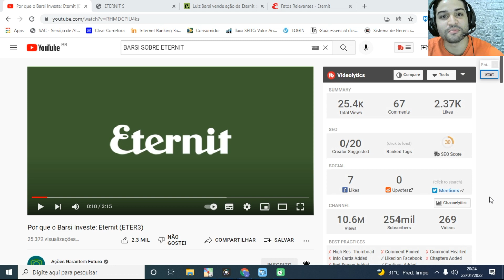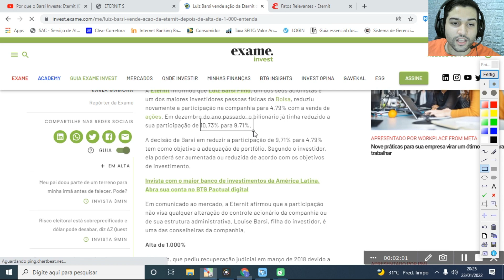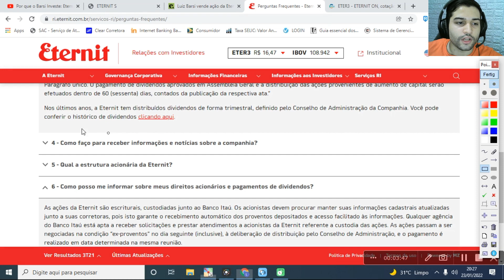POR QUE O BARSI INVESTE EM ETERNIT? [ETER3]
Livros de finanças e investimento:
Como analisar balanços do jeito Buffett

Neste vídeo, "POR QUE O BARSI INVESTE EM ETERNIT? [ETER3].", trazemos um react onde comentamos sobre falas do Sr. Barsi acerca da Eternit - Eter3, que ainda está em recuperação judicial.
Luiz Barsi é maior investidor pessoa física da B3, com quase quatro bilhões de reais investidos e mais de cinquenta anos de bolsa de valores. É considerado por muitos o "Rei dos Dividendos", ou o "Warren Buffett Brasileiro". Seja qual for a nomenclatura, o fato é que ele tem muito a ensinar a nós investidores sardinhas.